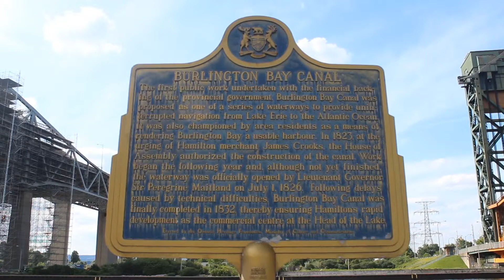Hamilton Artist Update 27 Beach Strip Light House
Hamilton Artist Update is a weekly review of art and art related interests of Artist Chris Erskine.  This week: the Beach Strip Light House, located on a strip of land between Hamilton Harbour and Lake Ontario.  There has been a light house on this location since 1837.  The stone structure and the brick house were built in 1858.  The canal was built by the Irish between 1824 and 1827.  Most of the workers came from the then recently completed Erie Canal.  These Irish workers also founded Cork-Town, the Irish community in Hamilton, Ontario.